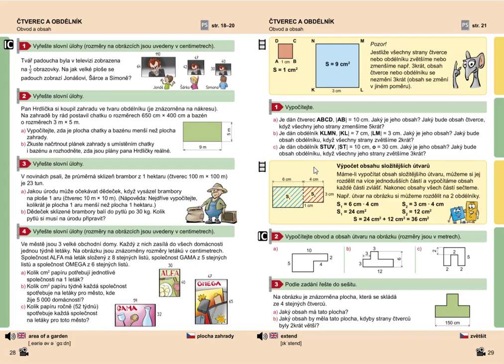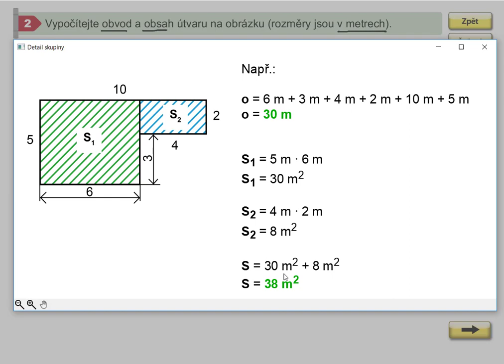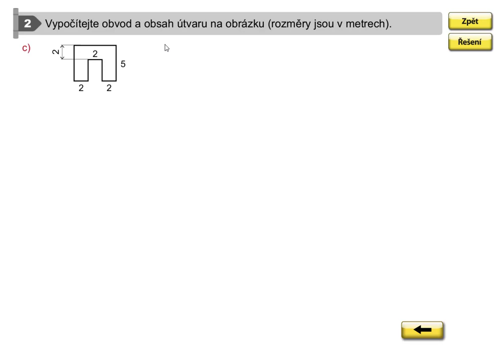Výpočet obsahu složitějších útvarů, Geometrie pro 5.roč., str. 29, cv. 2